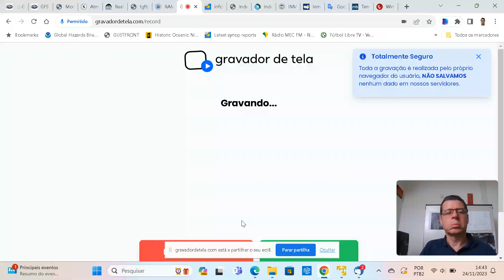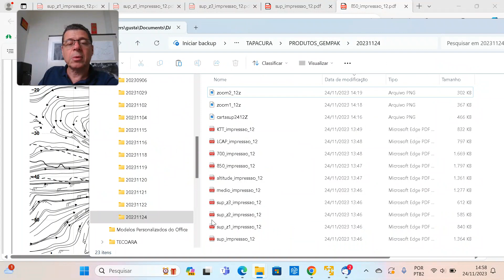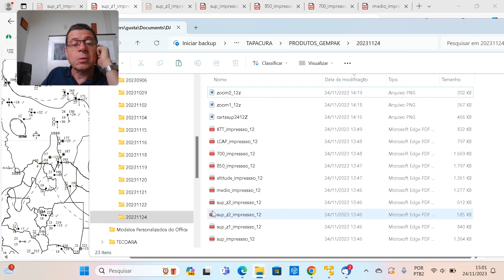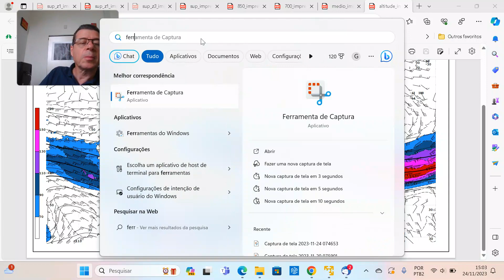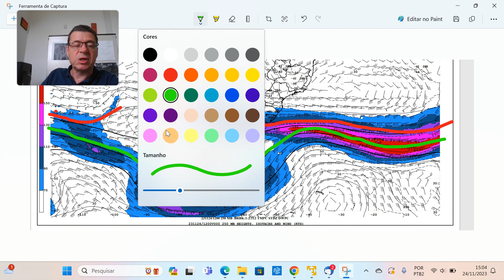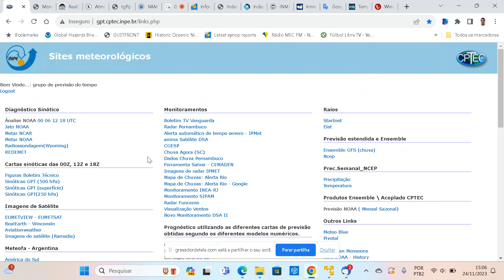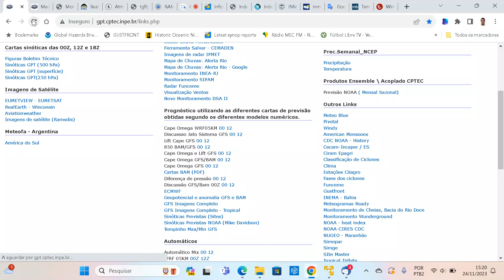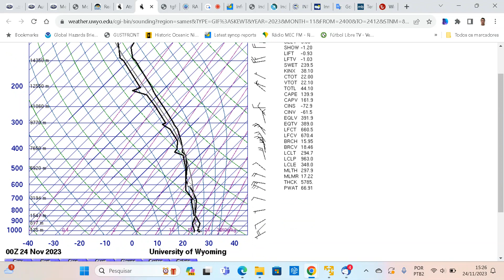Laboratório Virtual de Meteorologia Sinótica - 24/11/23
Discussão Técnica da Análise e Previsão de Tempo para o Brasil - 24/11/23. Destaque: Perturbação ciclônica em 500 hPa e forte convergência de massa nas camadas baixas pode provocar eventos extremos de chuva na faixa litorânea entre o nordeste do RS e SC entre segunda e terça-feira que vem. Atenção com o monitoramento!!